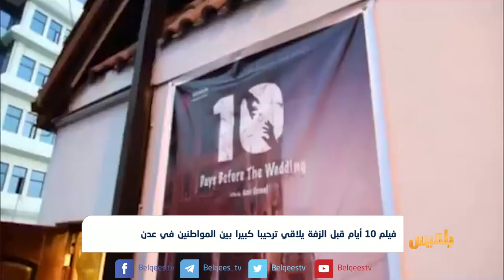فيلم 10 أيام قبل الزفة يلاقي ترحيبا كبيرا بين المواطنين في عدن | تقرير : آدم الحسامي